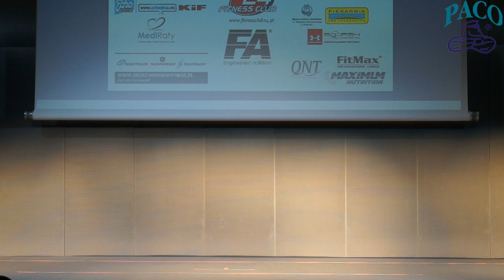XXXVIII Mistrzostwa Polski w Kulturystyce i Fitness Kielce 2014 Bikini Fitness 169cm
Żaneta Ślęzak z Black&White Ostrowiec Świętokrzyski wygrała konkurencję bikini fitness do 169 cm podczas XXXVIII Mistrzostw Polski w Kulturystyce i Fitness rozegranych w miniony weekend w Kielcach. Drugie miejsce zajęła Marta Ceglarska, klubowa koleżanka zwyciężczyni, a trzecie Pamela Stefanowicz z SSKiR Sopot. Sylwia Bednarska z Paco zajęła siódme miejsce.
Zapraszamy do obejrzenia finałowej rywalizacji w bikini fitness do 169 cm podczas XXXVIII Mistrzostw Polski w Kulturystyce i Fitness.